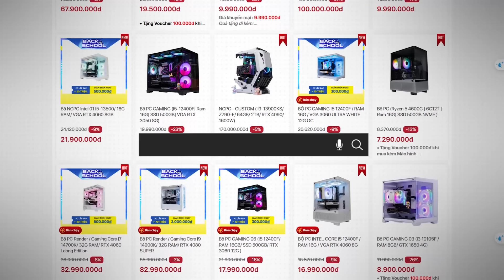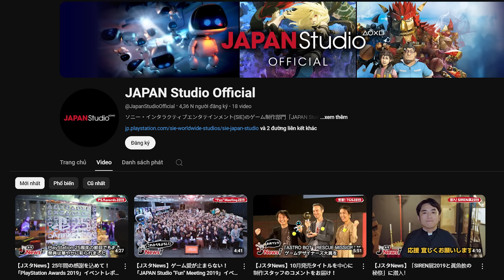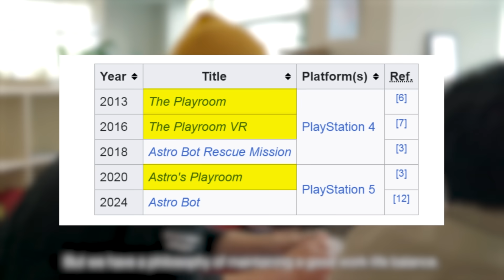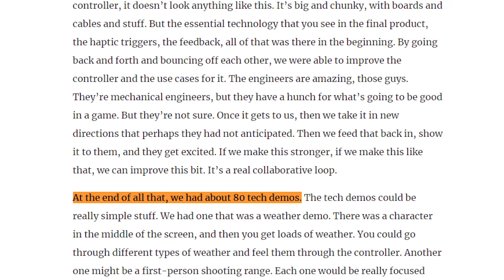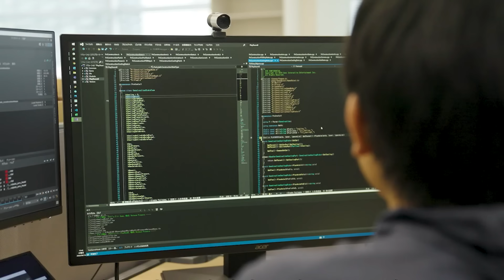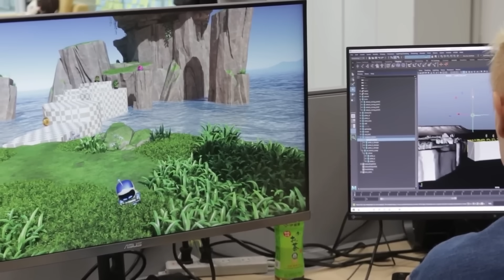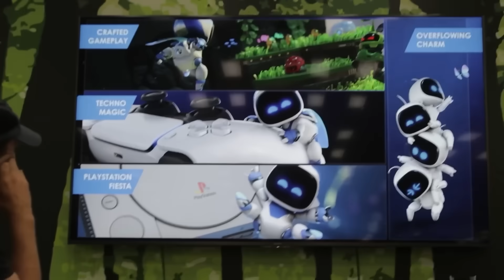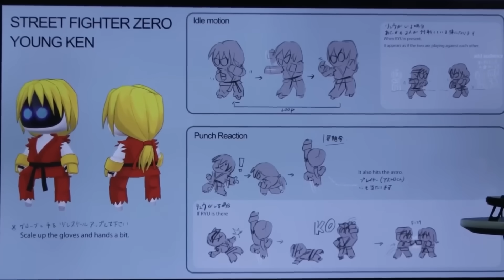Vì Sao ASTRO BOT Thành Công Còn CONCORD Thất Bại?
CÔNG TY TNHH MÁY TÍNH NGUYỄN CÔNG - CHUYÊN PC - LAPTOP GAMING
Tham khảo cấu hình pc gaming giá chỉ từ 7tr tại đây
Xem nhiều hơn cấu hình pc gaming cao cấp tại đây
• Showroom 1 :  17 Hà Kế Tấn, Thanh Xuân, Hà Nội
• Showroom 2 : 249 Lý Thường Kiệt, P15, Q11, TP HCM
• KD tư vấn : 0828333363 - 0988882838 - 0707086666
Script: MinhHD
Voice: Ming Ming
Editor: Shaw